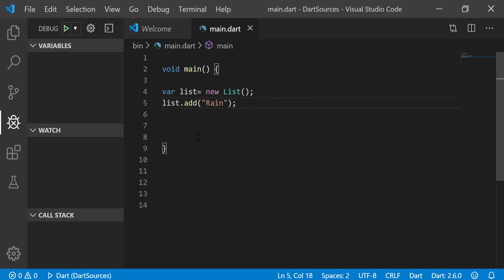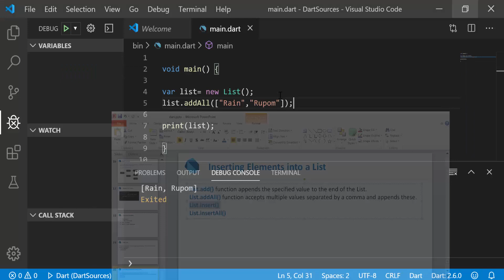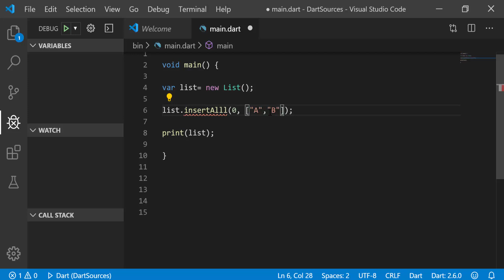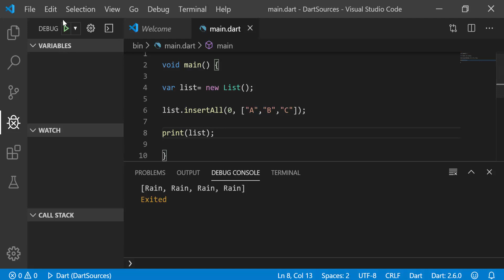Dart Bangla Tutorial ! Part 16 Inserting Elements into a List